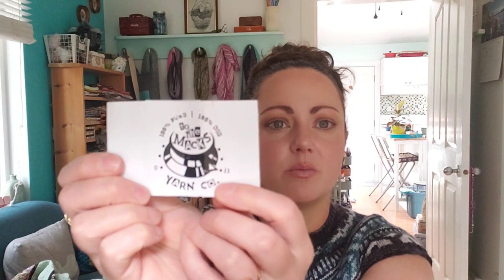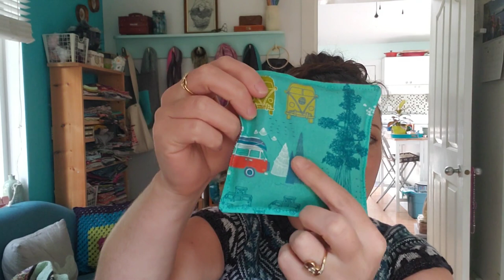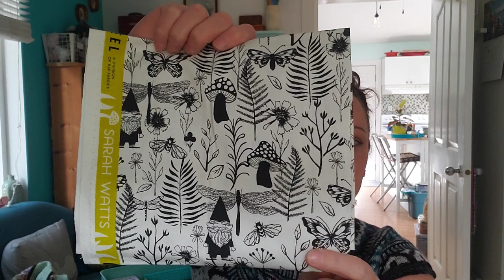I Heart Knitting Episode 23 | Summer Sorrel Tee and some technical difficulties..... | Vlog Podcast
Hey and thanks for joining me to chat about my latest knitting projects. I'm so sorry for the technical issues, so frustrating! Today I'm sharing the socks I finished for my husband, and my new cast on - the Summer Sorrel Tee by Wool & Pine.

summervaycaykal runs until the end of August!